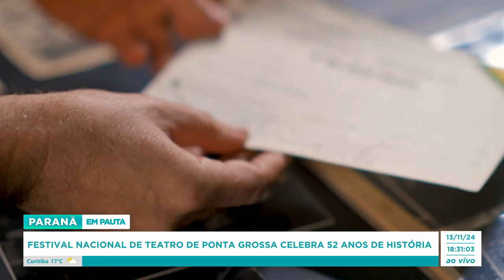Festival nacional de teatro de Ponta Grossa celebra 52 anos de história